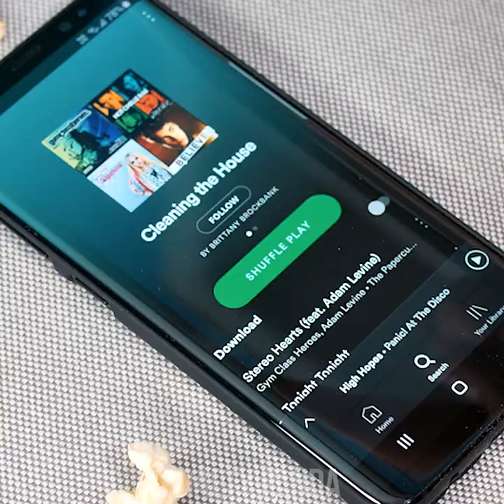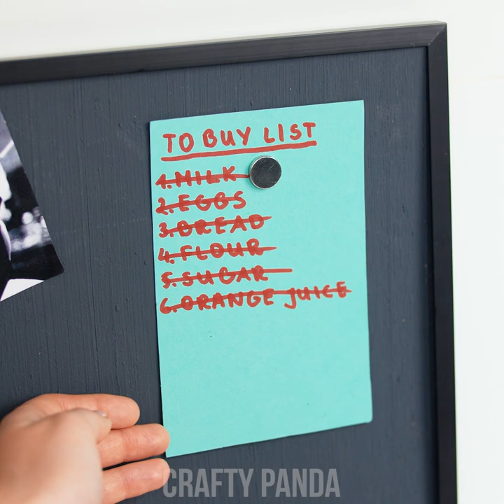Home Cleaning Made Easy! 15 Cool Cleaning Hacks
It’s that day of the week - cleaning time! We know it can be overwhelming and boring at times but don’t worry. With our easy and playful cleaning hacks, your messy home will be spotless in seconds! Learn how to redesign your slippers for cleaning on the go and prevent a messy fridge with clean film. Discover how to clean up your leftover dishes and eliminate dust at ease.

0:04 Slipper Cleaners
1:30 Towel Wipe
2:42 Clean Fridge with Clean Film
3:32 Spongy Magnet Cleaning
4:57 Easy Oven Deep Clean
5:31 Flawless Pot Wash
5:48 Shiny Taps
6:07 Smoothie Mixer Clean Up
6:50 Spotless Restroom
7:17 Clogged Showerhead No More
7:32 Organize Cleaning Accessories
7:55 See Through Mirrors
8:15 Hanging Kitchen Rolls
8:33 Clean Up Pots
8:58 Toothbrush Pockets
9:29 Dish Scrubber Upgrade